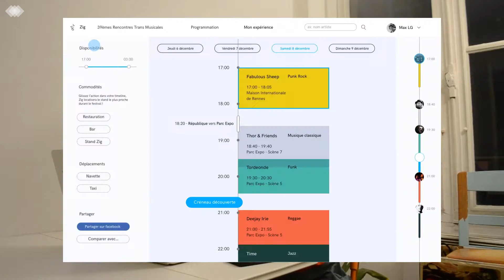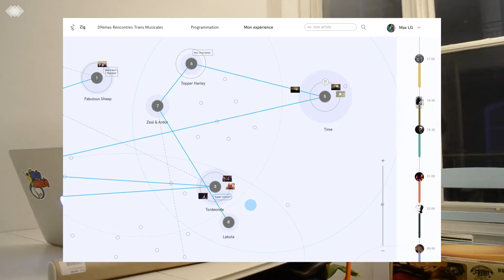Zig - Lisa Le Gourriérec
Projet de recherche en design questionnant les possibilités de génération de
souvenirs grâce aux données personnelles produites dans un espace-temps défini, Zig cible les festivaliers soucieux de planifier leur expérience et ceux souhaitant provoquer la découverte. L’expérience est matérialisée par la génération d’un objet-souvenir propre à chaque participant. Zig permet également à l’organisateur du festival de ré-exploiter la donnée générée durant le festival pour préparer des événements futurs.

Ce projet sera exposé à la Cale 2 Créateurs dans le cadre de Design L'Expo 2018 du 24 novembre 2018 au 23 janvier 2019.

Crédit vidéo : Lisa Le Gourriérec